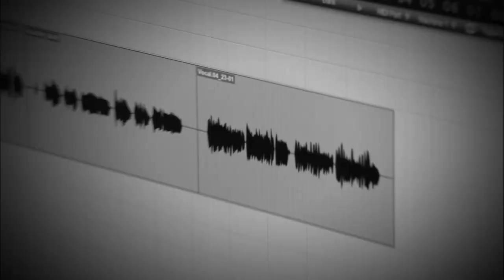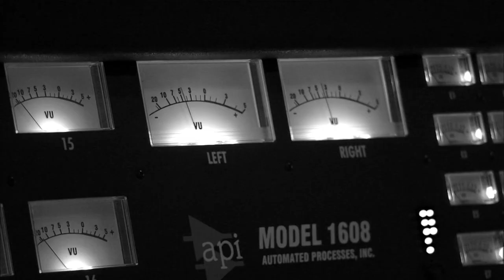The Departed - Worth The Fight (Music Video) by The Texas Music Scene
Brand-new video for The Departed's song "Worth The Fight" from their latest release - ADVENTUS - Produced by The Texas Music Scene!

Cody Canada, Jeremy Plato, Seth James, Steve Littleton, and Chris Doege embrace the future with Adventūs. The music rocks, shimmers, simmers; amplified by the heat of the Texas sun. Adventūs signals the arrival of The Departed.

Video directed and produced by Tony Gates of The Texas Music Scene